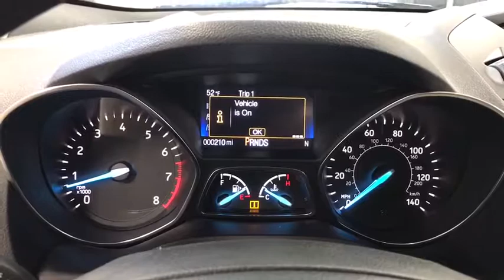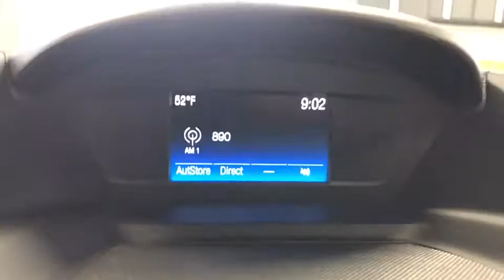2019 Ford Escape Woodstock, Crystal Lake, McHenry, Huntley, Lake in the Hills, IL 92676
Agate Black Metallic  2019 Ford Escape available in Woodstock, Illinois at Bull Valley Ford. Servicing the Crystal Lake, McHenry, HUntley, Lake in the Hills, IL area.

1460 South Eastwood Dr.

You won't find a better SUV than this amazing Ford. Climb into this superior Escape, and when you roll down the street, people will definitely take notice** Right car! Right price! Need gas? I don't think so. At least not very much! 29 MPG Hwy. This Vehicle won't last long at $217 below MSRP*** Safety equipment includes: ABS, Traction control, Curtain airbags, Passenger Airbag, Daytime running lights...Other features include: Bluetooth, Power locks, Power windows, Auto, Air conditioning...